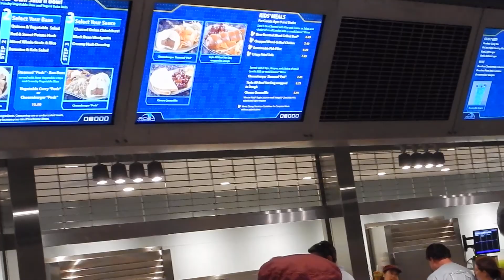Pandora - The World of Avatar Satu'li Canteen before Opening Day May 27, 2017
This Video was Shot on Nikon Coolpix AW120, Pandora - The World of Avatar Satu'li Canteen before Opening Day May 27, 2017